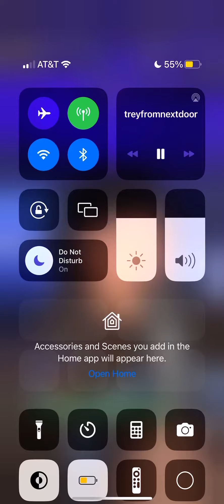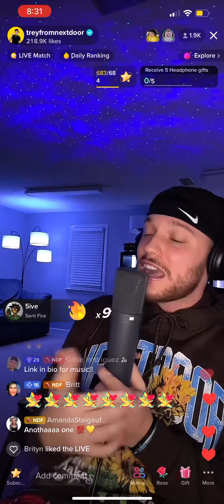Trey good at whet he do